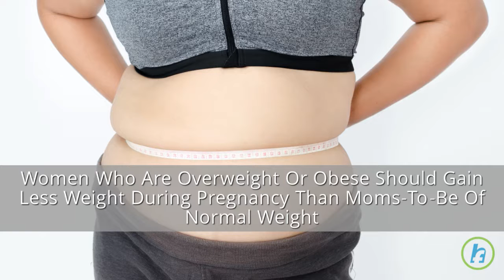How You Can Scale Back Weight Gain In Pregnancy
Women Who Are Overweight Or Obese Should Gain Less Weight During Pregnancy Than Moms-To-Be Of Normal Weight The Guidelines, Which Are Based On A Woman's Weight Before Becoming Pregnant, Suggest: Overweight Women Gain Between 15 - 25 Pounds Over The Last Two Trimesters While Obese Women Not Increase Their Weight By More Than 11 To 20 Pounds. Normal & Underweight Women Should Gain Between 25 - 35 Pounds & 28 - 40 Pounds, Respectively. Studies Published Have Found That Overweight Women Who Gained Less Than The Recommended Amount Still Had Babies That Grew Well And The Mothers Shed Their Baby Weight Better.